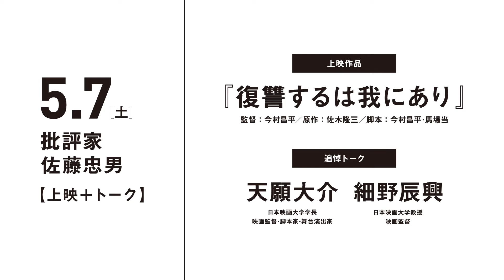日本映画大学｜追悼上映とトーク【佐藤忠男さんを偲んで】を開催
【日　時】 2022/5/7(土)、8(日)、10(火)
【入場料金】 1000円／学生500円（各種値引き･ポイント制なし･入れ替えなし）
＊詳細はアルテリッカしんゆりHP（ ）またはこちらのチラシ（ ）をご確認ください。